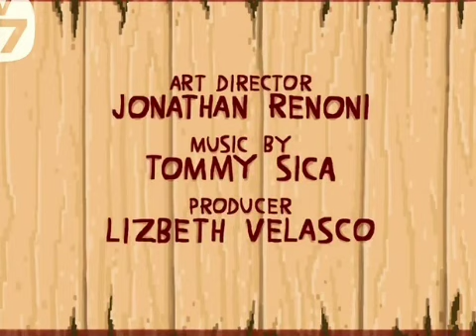10 RAINBOW MUSIC NO LLORES MAS